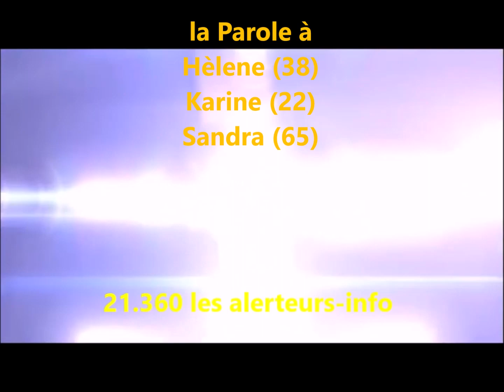21360 Alliance 01 avec la parole d Hélène de Karine et de Sandra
Voila donc les 3 premiers messages de Mamans répondant à ma demande
de vouloir communiquer la souffrance dont elles sont victimes. Il y a Hélène puis Karine,  puis Sandra , mais d'autres mamans ou papas vont bientôt
faire de même ! Seule l'Alliance des victimes qui le disent, qui le font savoir
qui se font entendre peut alors lutter contre le silence aussi dangereux que le mensonge !